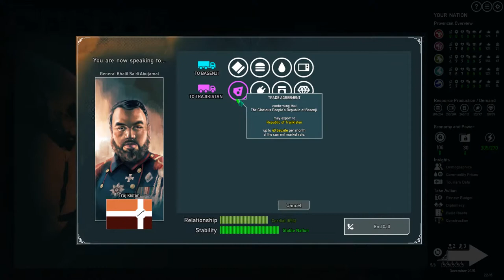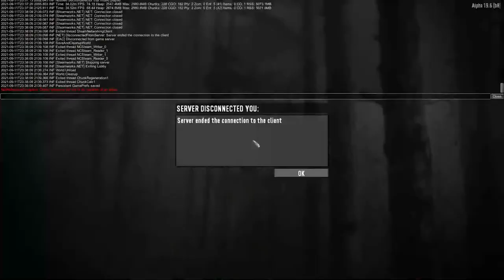Rogue State Revolution, now with Communism!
Rogue State Revolution is a shiny new sequel to Modern Wolf's 2015's political strategy game. Will we lead the People's Republic of Basenji to glory or ruin?